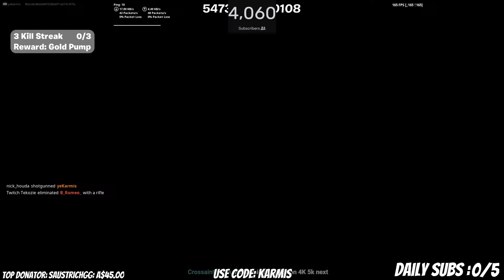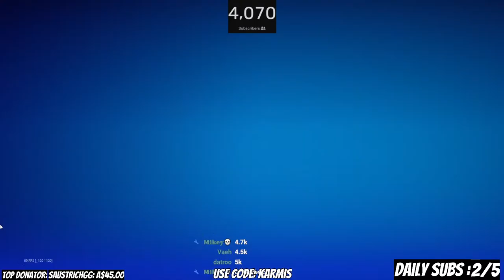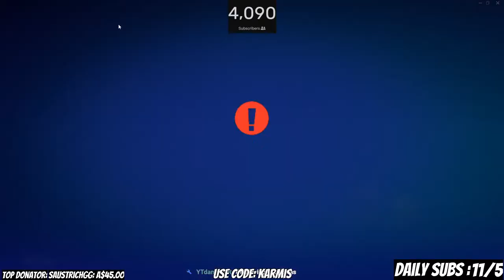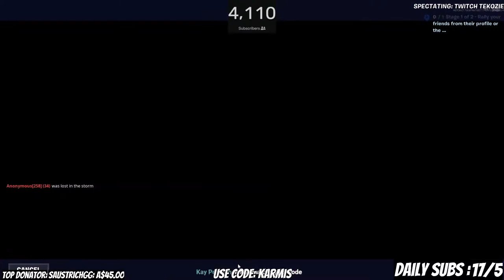LIVE - FORTNITE AND CHATTING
Playing some Fortnite and Chatting with viewers!!
Use Code: KARMIS